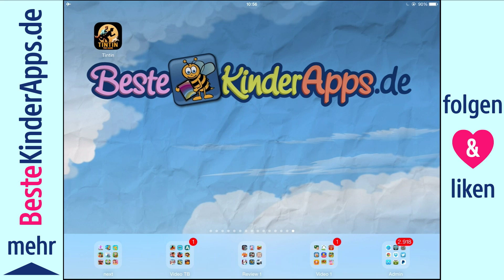Die Abenteuer von Tim und Struppi: Das Spiel für iOS, Android, Kindle Fire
Vorschau auf die Kinder App "Die Abenteuer von Tim und Struppi: Das Geheimnis der Einhorn" von Gameloft. Das spannende Kinderspiel ist erhältlich für: iPad, iPhone, Android, Kindle Fire, PS3, Xbox, Wii und Nintendo 3DS

Herzlichen ❤ Dank fürs Anschauen & Liken!